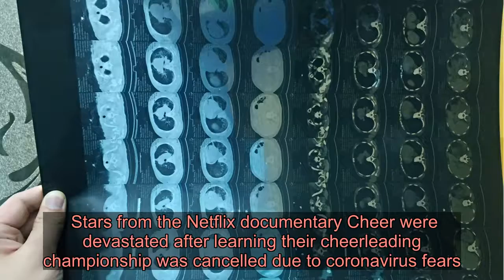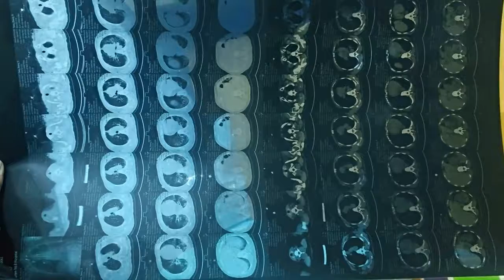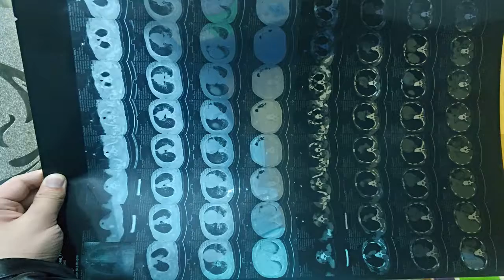Netflix’s Cheer stars devastated as Daytona is cancelled amid coronavirus outbreak